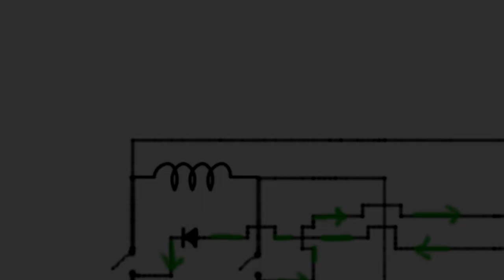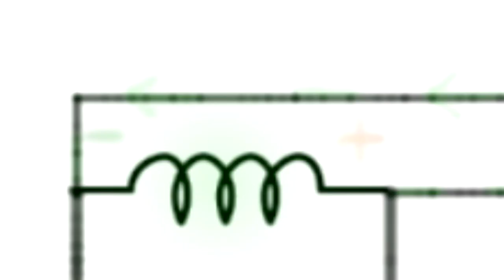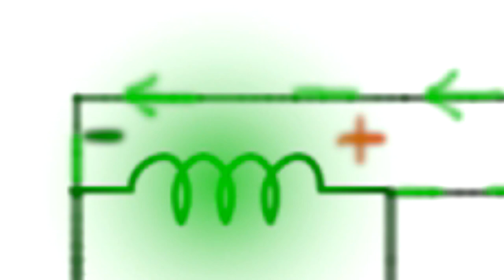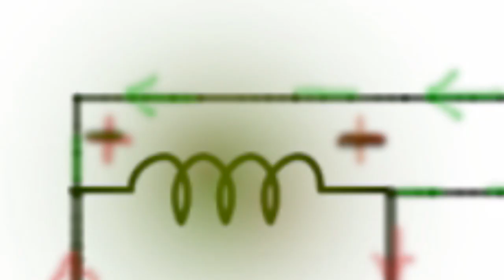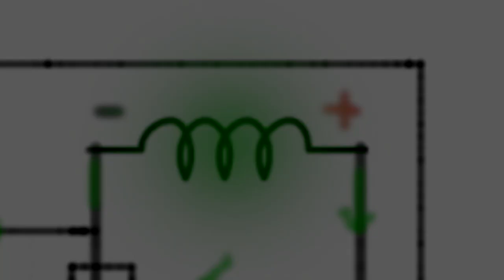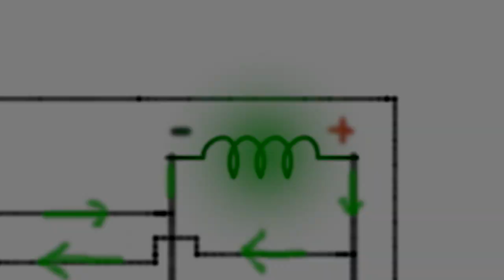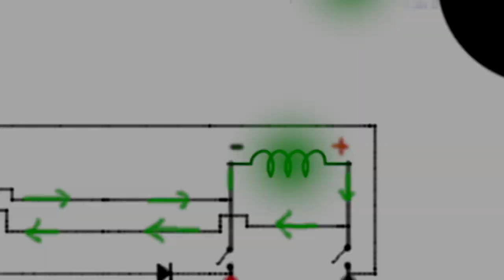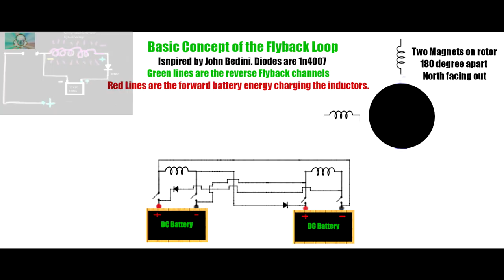Basic Concept of the Flyback Loop Pole Flip Zoom 5min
Close up view of the pole reversal aka Flyback
this detail is key to understanding how switching opportunities arise.